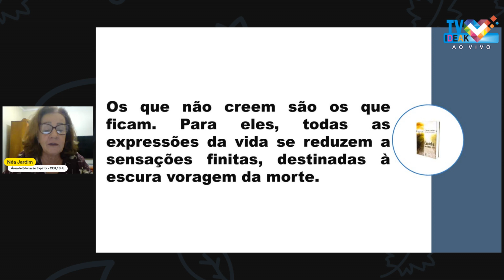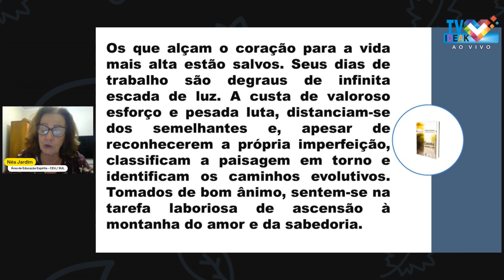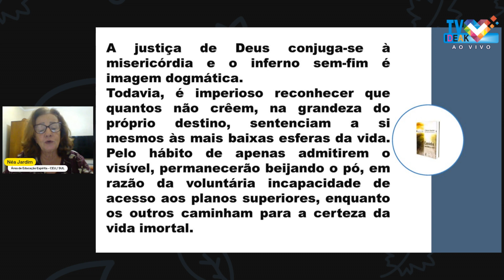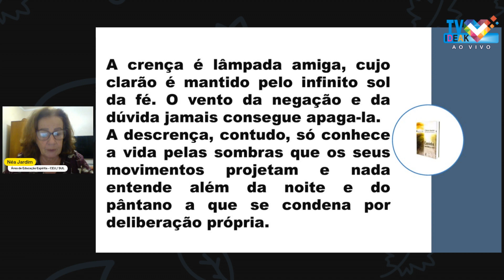Caminho, verdade e vida 163 Amanhecer com Emmanuel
Oradora: Néa Jardim - Santo Antônio de Pádua-RJ